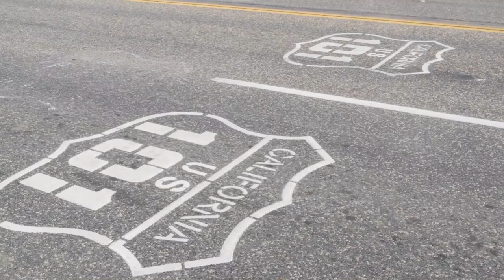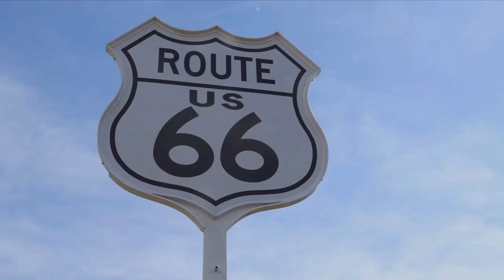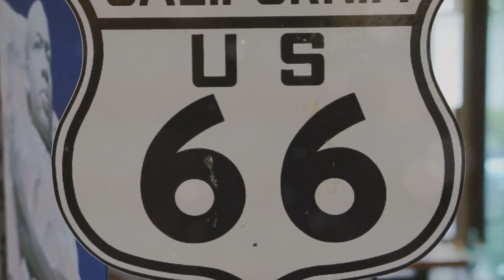5 places to ride your Motorcycle .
This video shows you 5 cool places to travel or do some touring on your motorcycle. You can even motorcycle camp if you choose to.

If you learned something or just enjoyed the video, feel free donate any amount

This is to inspire you to be the best you can in life. There are so many trials and tribulations we face each day. How do we find the will to keep moving forward? This brand is to remind yourself to KEEP LIVING.

HEALTH TUNNING

Revitalize your body’s effectiveness with Turmeric Curcumin

HELMET - ScorpionEXO EXO-T520 Factor Helmet

ILM 129 =

BOOTS WATERPROOF - Men's Apex RR

GLOVES - ILM Air Flow Leather =

WEWAYSTEP Motorcycle Protective Jacket Full Body Armor

BODY ARMOR - Perrini Green CE Approved Full Body =

PANTS - Caterpillar Men's Trademark Pant =

EAR PLUGS - Mudeela 3 Pair Noise Reduction Earplugs =

KNEE PADS - Scoyco 4Pcs Knee-and-Shin Guards Elbow Guards

WAIST PACK

MOTORCYCLE COVER

TAIL BAG

SLIME REPAIR KIT

RAIN JACKET

FACE MASK

MotoJitsu Master Riding Program

Motorcycling for DUMMIES. This will also help you.

Proficient Motorcycling. The Ultimate Guide to Riding Well

Go Pro Hero 10 Black

57in Extendable Selfie Tripod Accessories for Gopro - ULANZI Go Quick II Long Action Camera Stick Tripod

GoPro Dual Battery Charger + Batteries

SanDisk 512GB Extreme microSDXC UHS-I Memory Card with Adapter

ULANZI G9-5 Housing Case for Gopro Hero 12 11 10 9, Aluminum Video Cage

Microphone - Purple Panda Lavalier Lapel Microphone Kit

Wireless mic - ULANZI AM18 Wireless Lavalier Microphone

GoPro Pro 3.5mm Mic Adapter works with Go pro 10

I’m also not a licensed motorcycle instructor or coach. This channel is entertainment and opinion based. You ride at your own risk. I’m not responsible for any crashes or falls. The tips given in my videos are a base line approach to how I personally ride. Do seek a motorcycle professional for all your riding knowledge. All of my riding experience is from 6 + years of riding. I’m Licensed to legally ride a motorcycle having completed the required MSF course. Be sure to continue practicing no matter who and where you get the knowledge from. It all boils down to what works for you. Continue to learn all the factual do’s and don’t when deciding to ride a motorcycle. Always wear gear and be safe on the road.